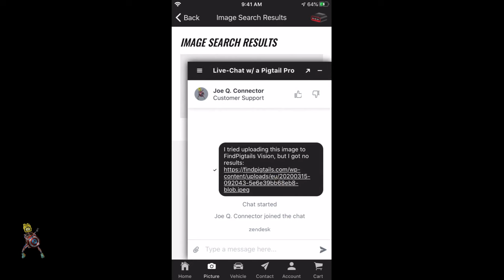Automotive Pigtail, Connector, Plug: fog lamp, head light, ambient pigtails, more. Smart App Search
Automotive Pigtails, Connectors, Sockets or Plugs: Find yours in 10 seconds. Electrical connectors and pigtails.